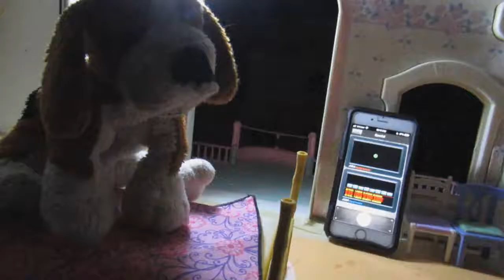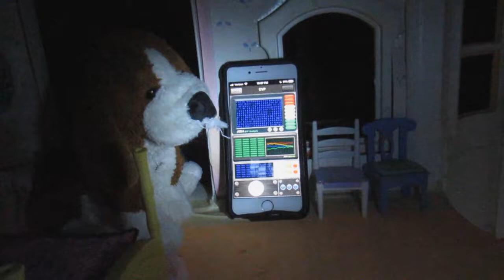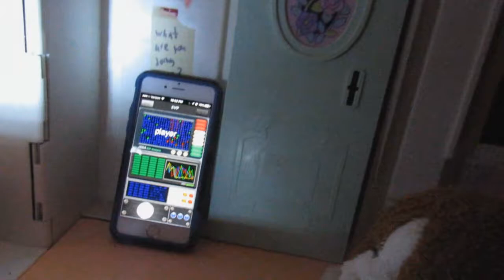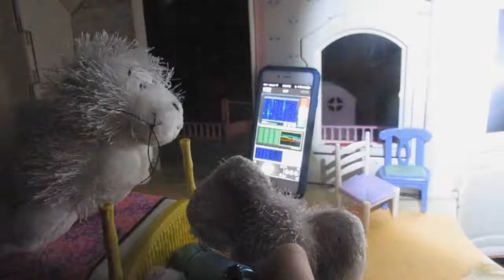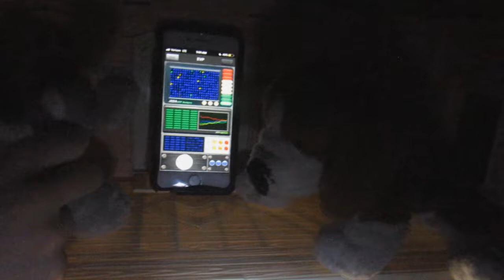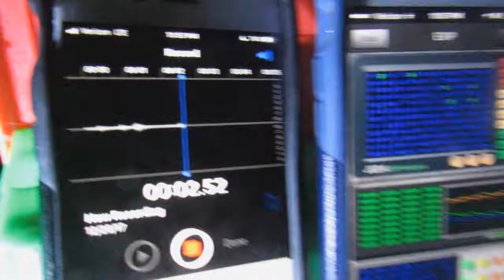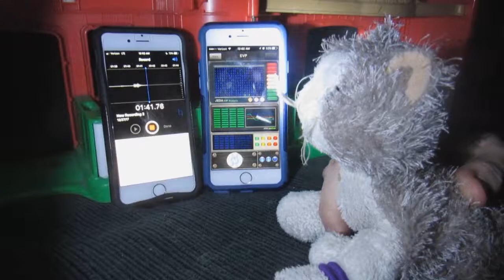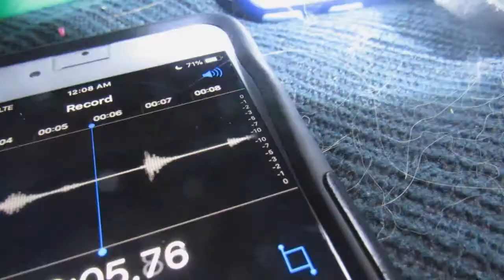WGA Bloopers [1x03]